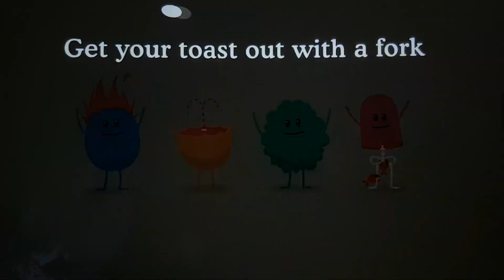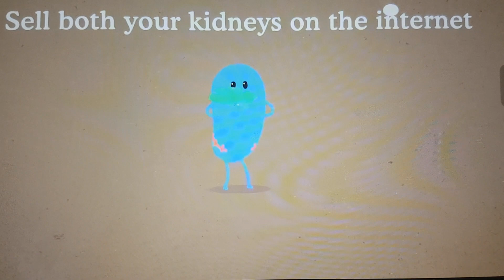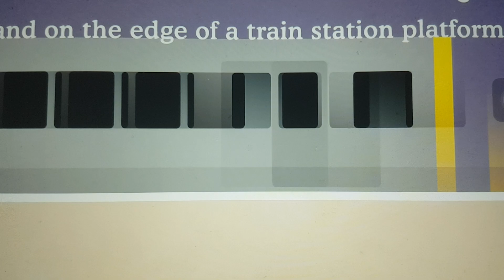Dumb ways to die my version